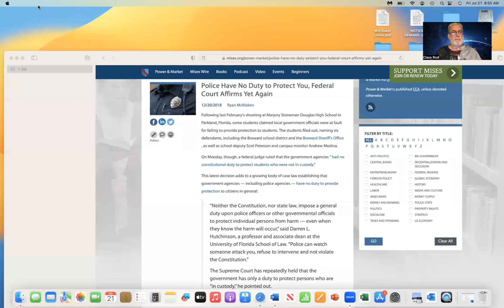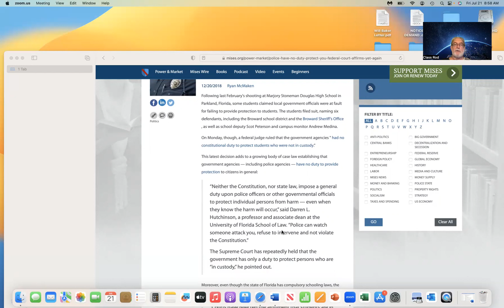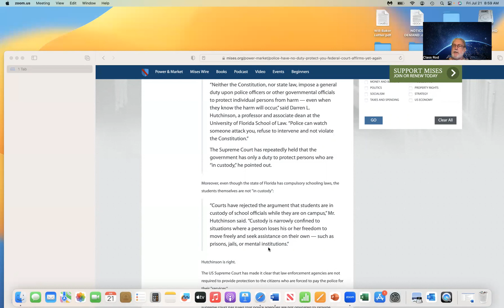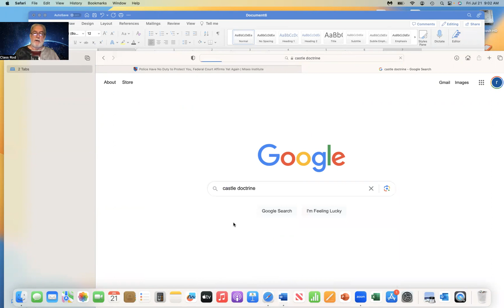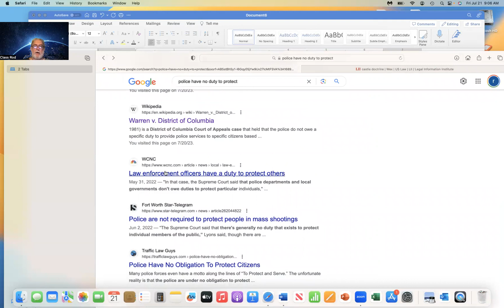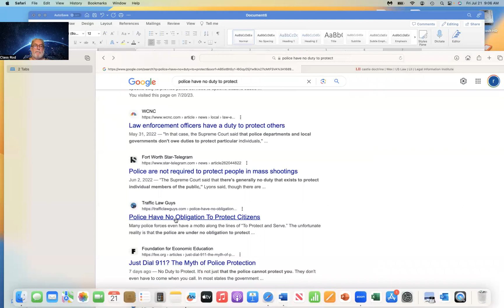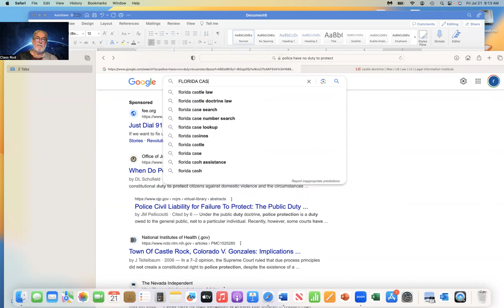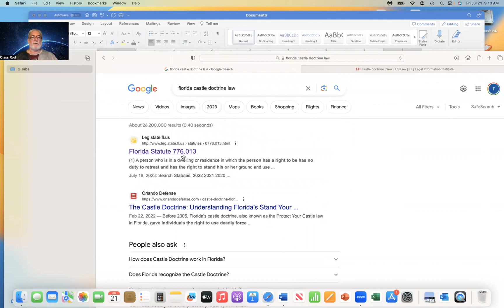You may back the blue but do they back you??? "POLICE HAVE NO DUTY TO PROTECT "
The supreme court has ruled multiple times that the police have no obligation to protect any individual who is not in their custody.